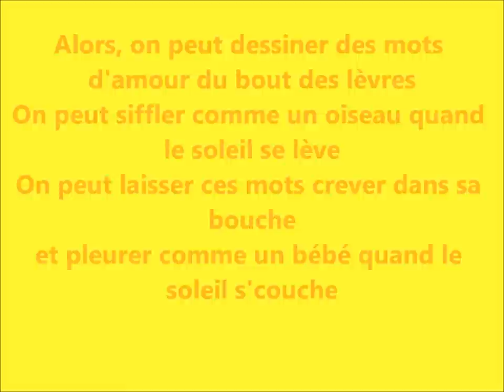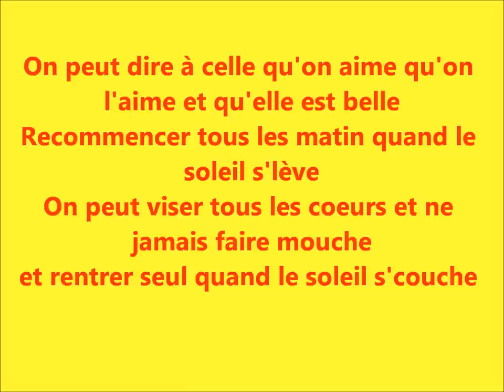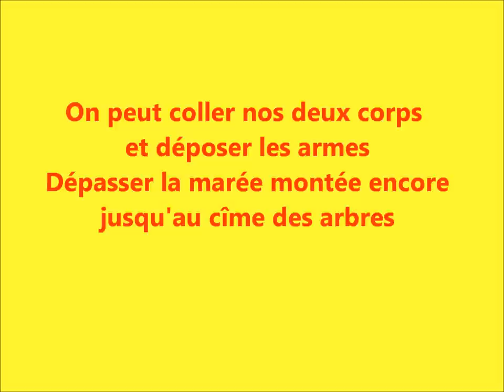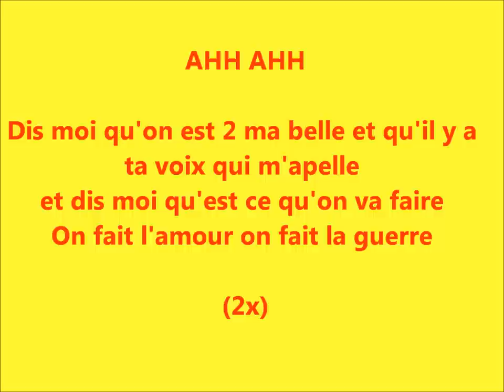L'amour -Karim Ouellet- Paroles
Voici la chanson: L'Amour de Karim Ouellet avec les paroles. J'espère que vous allez aimer :)

N'hésitez pas à la commenter, l'aimer et la partager :)

*Je tiens à spécifier que j'ai trouvé les paroles en ligne, je n'ai aucun mérite. Je n'ai fait que le montage :)

**Je ne détiens également aucun droits sur la musique.

***En passant, pour ceux et celles à qui cela pourrait intéresser, mon ami possède une chaîne de musique fantastique. Il fait des compositions à la guitare extraordinaires !!!

Merci :)